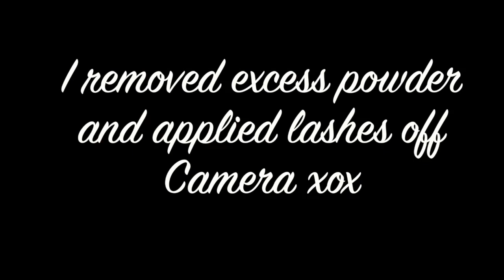Green Eyeshadow for fake love - Drake Boy meets world tour O2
All Product Details listed in Video.